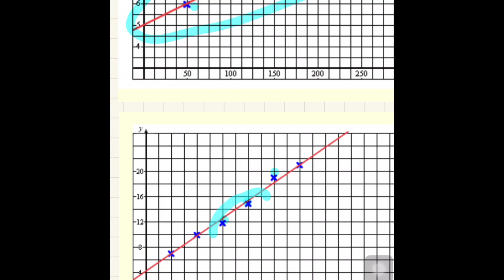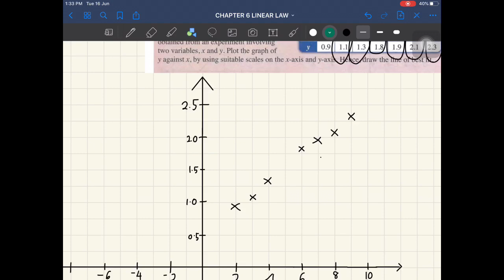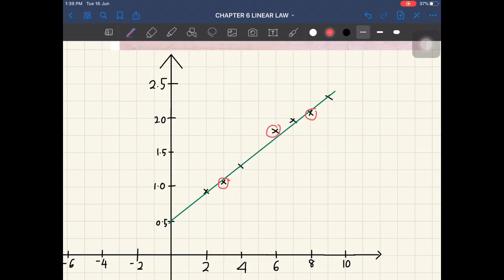6.1 Introduction to Linear Law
Form 4 KSSM ADDMATHS